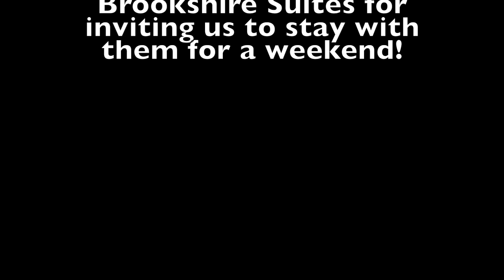Baltimore's Inner Harbor from a Dog's Perspective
What would you do if GoPro sent you their latest product? We received the Hero4 Session and strapped it to our Yellow Labrador, Oliver, to share a dog's perspective on Baltimore's Inner Harbor. Take a look at what Baltimore looks like from dog's eye view!